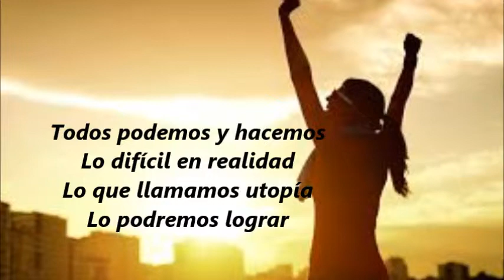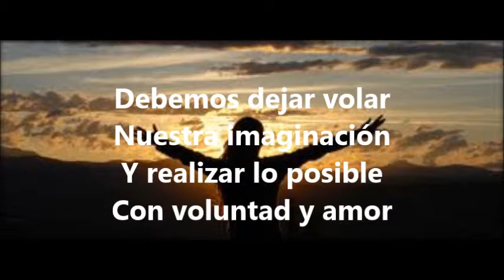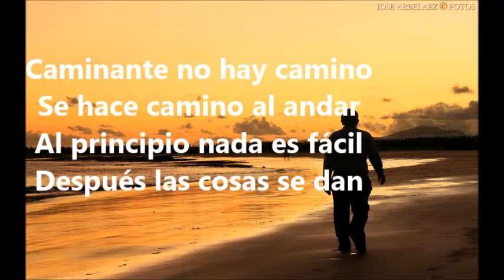Todos podemos - Guillermo Ruiz Berrio